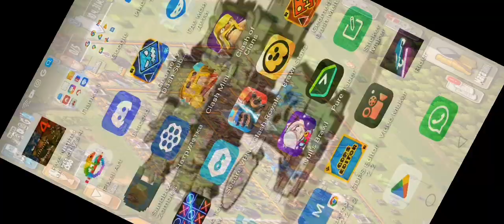13 декабря 2022 г.